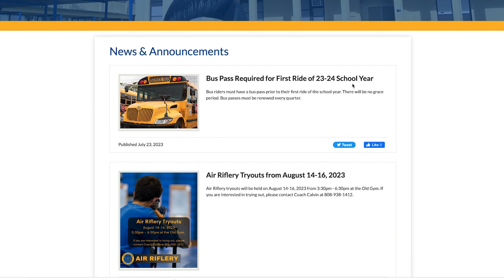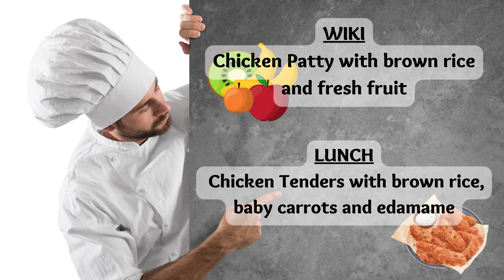08/08/2023 KVIKS News Bulletin